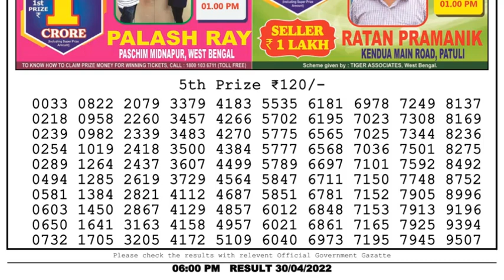Dear Lottery Sambad 6pm today 30.04.22 Nagaland State Lottery Result